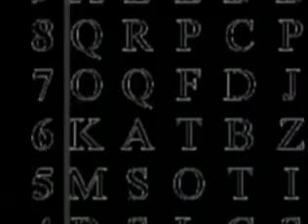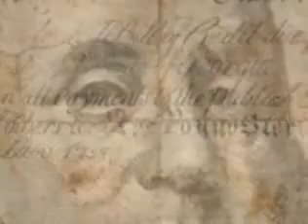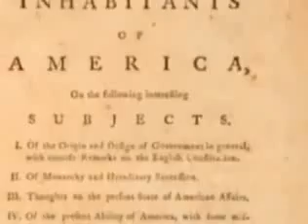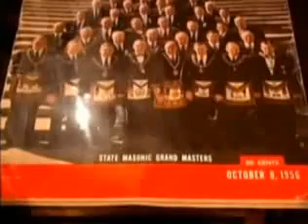The New Atlantis - Secret Mysteries Of America's Beginnings 08/17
You will understand why Bush ordered the invasions of Afghanistan and Iraq, with the President's own words providing the criticial historic link to 1580! This video takes you back 425 years to the real origins of America, when Sir Francis Bacon and Queen Elizabeth I in 1580 began to plan to create the most powerful nation in world history from the North American colonies.

You will learn the truth behind some very interesting historical oddities: 1) Why Washington, D.C., was precisely located on the 77th Meridian West; 2) Why the original 5 Colonial Cities -- Boston, New York City, Philadelphia, Baltimore, and Washington, D.C., were built in precise alignment with each other, with Stonehenge across the Atlantic, and on a specific occult "Ley Line"; 3) If America was founded as a Christian nation, why are many of its symbols based on Pagan traditions? Why are there no Christian symbols in the architecture of Washington, D.C.? 4) How did Ben Franklin fulfill his diplomatic duties in cooperating with powerful British Freemasons to ensure Bacon's plan would be exactly fulfilled, while freely indulging in the London brothel known as the "Hell Fire Club"? 5) Why was Franklin meeting with Masonic British officials at the "Hell Fire Club"? 6) Why did British Intelligence give Franklin the code name, "Moses"? 7) How strong is the proof that the Shakespeare plays, sonnets, and other works were really collectively written by Bacon's secret literary society, "The Knights of the Helmet"?